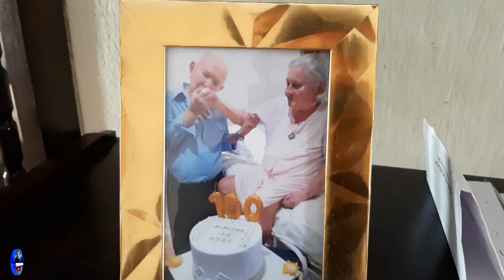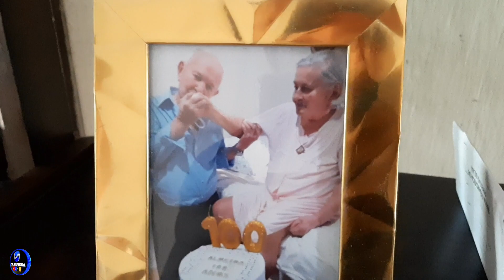O segredo para a longevidade: idoso de 101 anos fala alguns alimentos específicos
seu Almeda de 101 com energia e lucidez fala os segredos da longevidade,
segundo o idoso alimentava-se de caça:  preiá, mocó, veado, tatú, peba e etc.